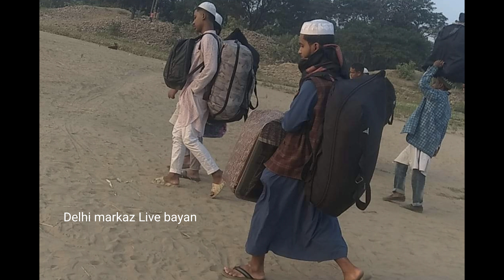Sabse pahli baat yah hai Jo vade Hain wo Imaan ke bagair pure Nahin hote Hazrat ji Mualana Saad sah